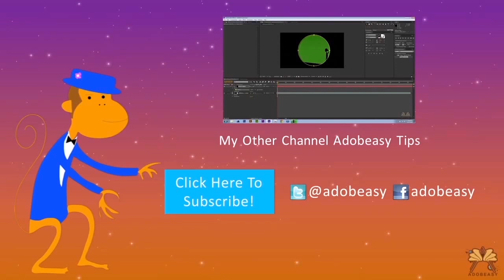Ubuntu Edge Innovation With Open Source